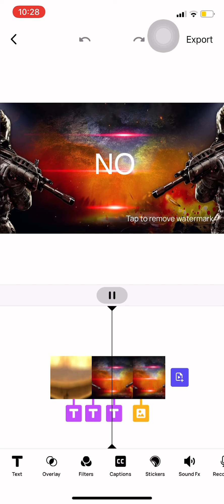Chapter 3 Season 2 is finally here …….. No way😱😱😱😱